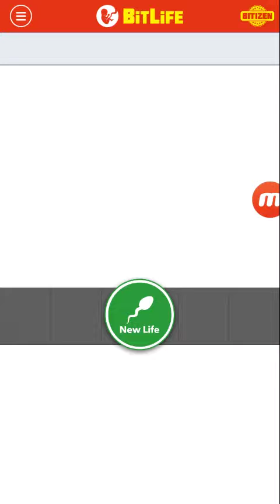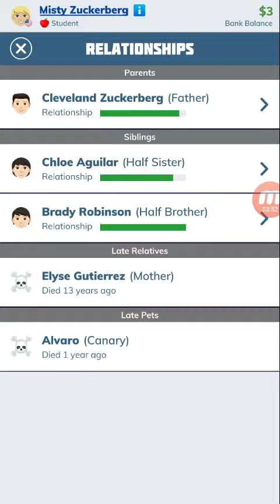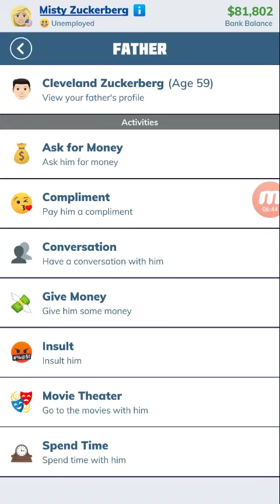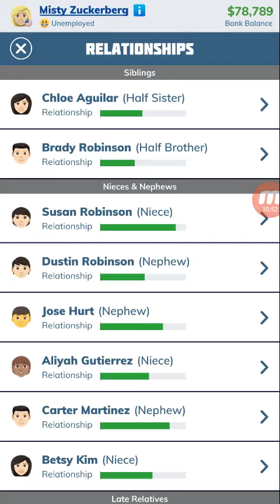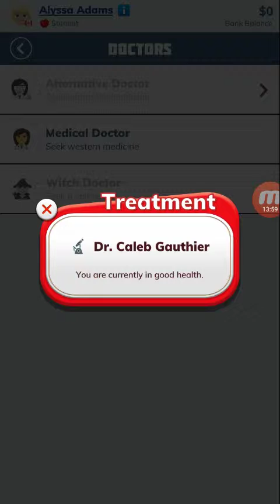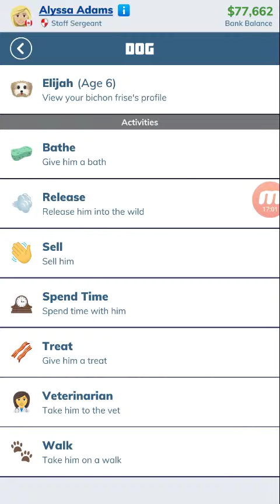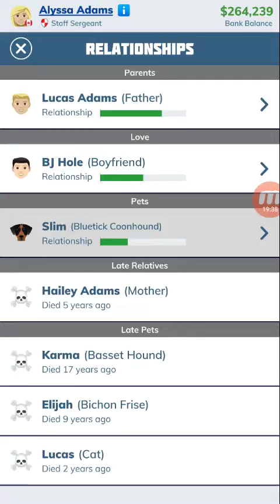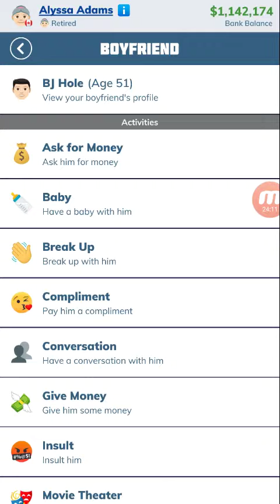I was curious if this game